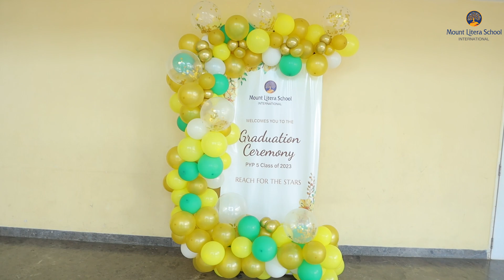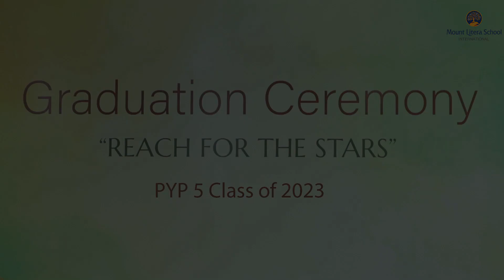PYP 5 Class of 2023